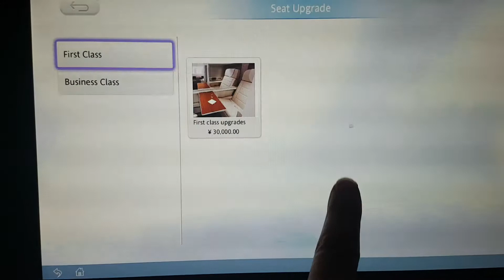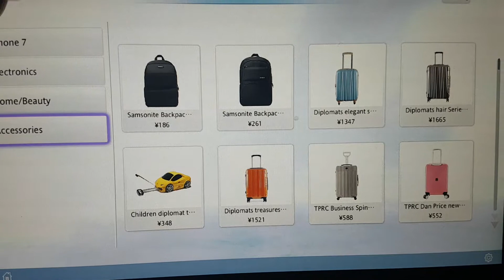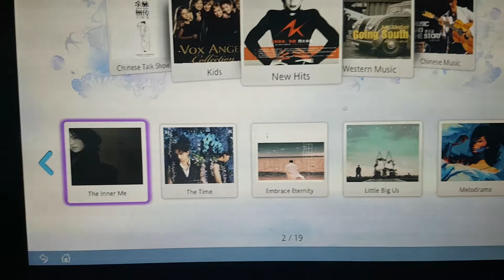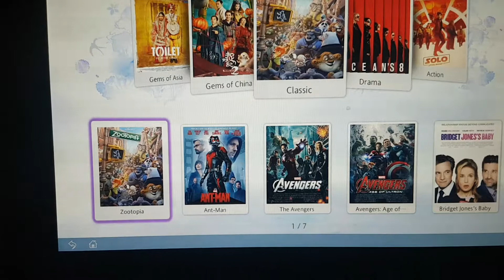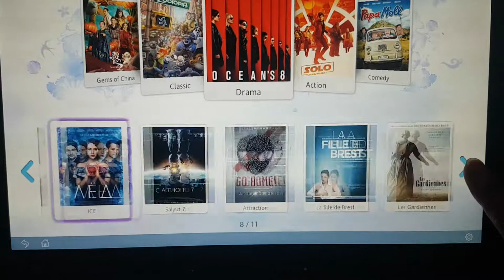China Eastern flight menu